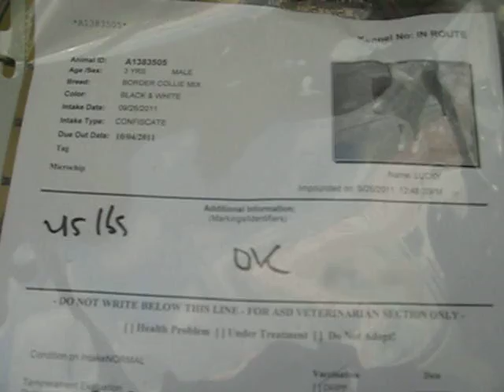Miami Dade Lucky A1383505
LUCKY - ID#A1383505

I am an unaltered male, black and white Border Collie mix.

The shelter staff think I am about 3 years old

I have been at the shelter since Sep 26, 2011.